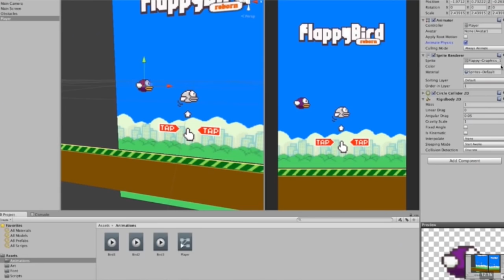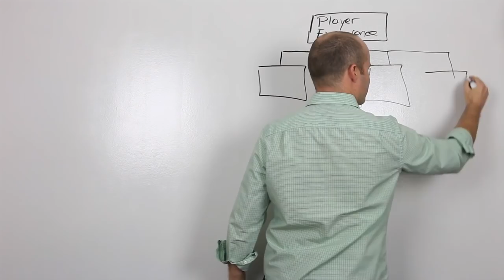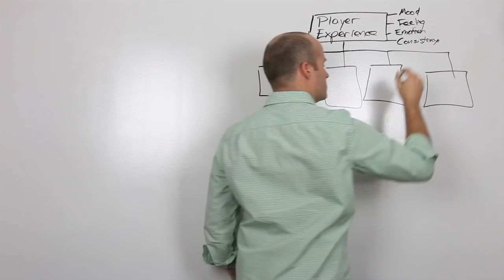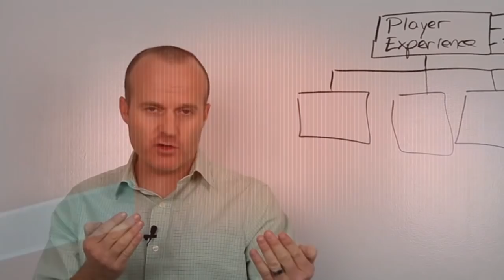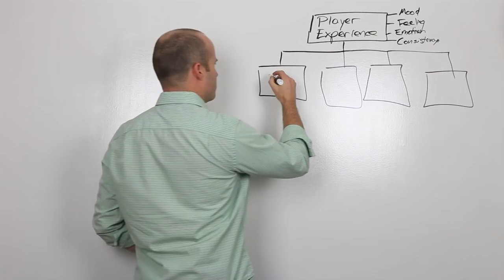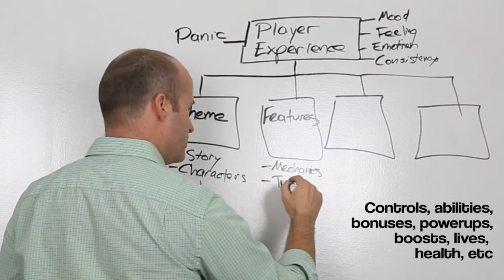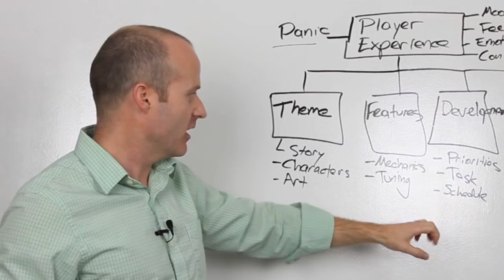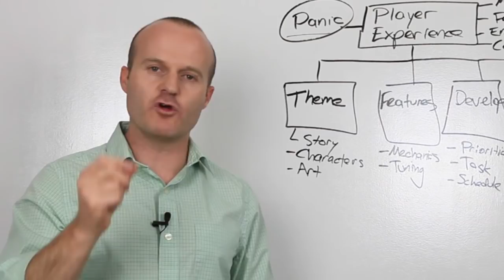How to Make Games Which Make Money #2: The Player Experience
You love video games? You want to make video games? Maybe you want to make video games which make you money?... but you aren't sure where to start. It may seem complex, but there is a simple answer. This is the second part of a 3 video series.

for details on how Rick can help you live your dream.